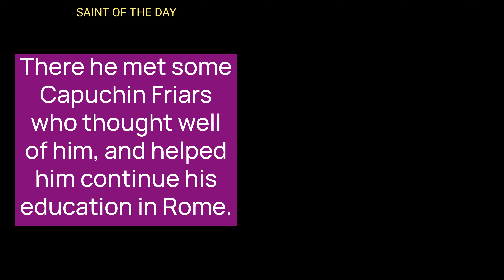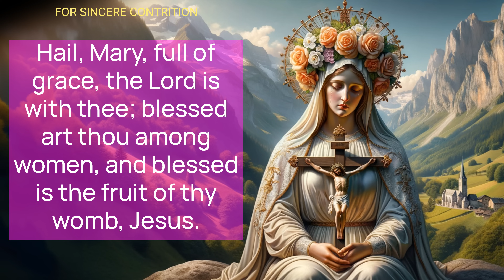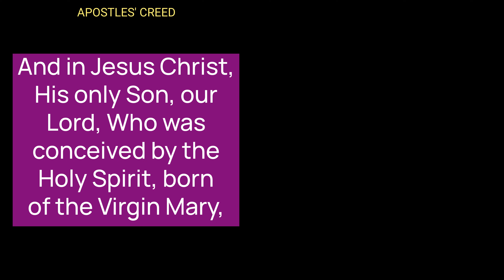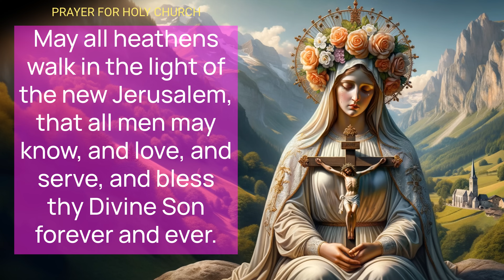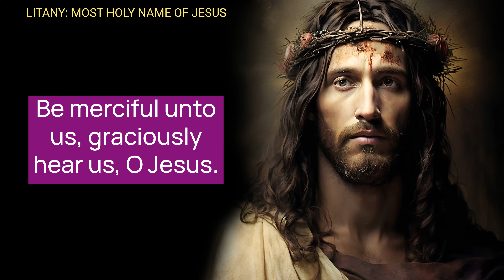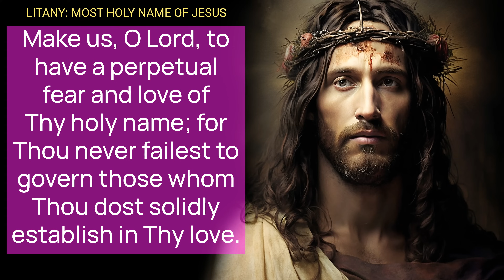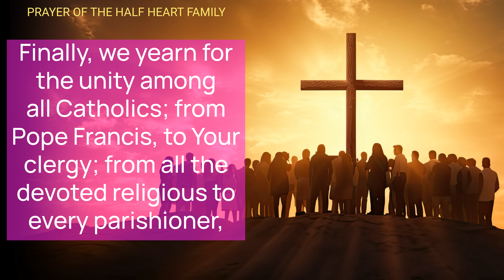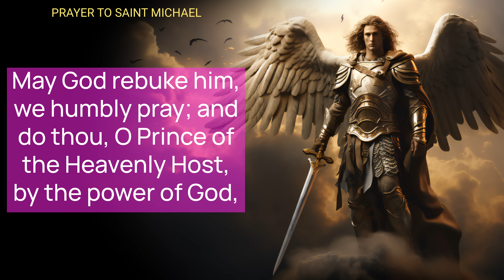THURSDAY MORNING PRAYERS in the Catholic Tradition • Today MAY 23 | HALF HEART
Thursday Morning Traditional Catholic Prayers and Devotions with Half Heart - Honoring Saint Giovanni Battista Rossi.

Thursday Morning Traditional Catholic Prayers and Devotions with Half Heart - Honoring Saint Simon Stock and the Brown Scapular

Thursday Morning Catholic Prayers: Honoring Saint Giovanni Battista Rossi

This Thursday Morning Catholic prayer video hosted by the Half Heart dedicates the session to Saint Giovanni Battista Rossi, recounting his life, contributions, and dedication despite challenges like epilepsy. It includes various Traditional Catholic Morning prayers such as the Apostles' Creed, The Lord's Prayer, and prayers for guidance, protection, and contrition. The Morning Prayer session emphasizes Rossi's work with the marginalized in Rome, his role as a confessor, and his deep devotion, encouraging viewers to seek his intercession. The video concludes with a fervent invitation to viewers to engage with the content through likes, subscriptions, and sharing, aiming to spread the power of prayer.

00:00 MORNING CATHOLIC PRAYERS
02:39 SINCERE CONTRITION
06:12 THE LORD'S PRAYER
06:48 THE ANGELUS
08:55 APOSTLES' CREED
10:00 ACT OF FAITH
10:37 ACT OF HOPE
11:00  ACT OF CHARITY
11:29 PRAYER FOR HOLY CHURCH
13:58 AVOID EVIL - DO GOOD
15:19 ANGELIC SALUTATION 3x
16:24 LITANY - MOST HOLY NAME OF JESUS
24:06 DAILY NOVENA - ST JOSEPH
25:22 GUARDIAN ANGEL
25:44 PRAYER OF THE HALF HEART FAMILY
28:04 JAM LUCIS ORTO SIDERE
29:17 COME TO US HOLY SPIRIT
29:51 O GOD WHO CANST NOT
30:43 PRAYER BEFORE A CRUCIFIX
31:42 SAINT MICHAEL ARCHANGEL
32:35 HALF HEART